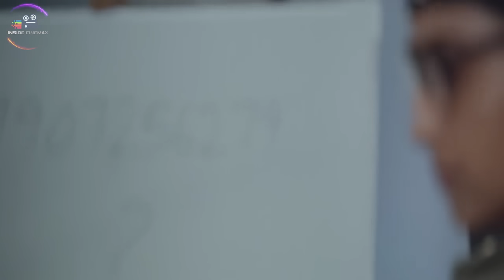අවුරුදු 4ක් වැළලුණු අභිරහසක් 😱 | CP 2023 Movie Explained in Sinhala| Inside Cinemax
වැගන් R ඝාතනයේ අභිරහස 😱 | CP 2023 Movie Explained in Sinhala| Inside Cinemax

𝙈𝙤𝙫𝙞𝙚𝙨/𝙏𝙑 𝙎𝙚𝙧𝙞𝙚𝙨
* 𝙍𝙚𝙫𝙞𝙚𝙬𝙨
* 𝙏𝙧𝙖𝙞𝙡𝙚𝙧𝙨
* 𝙎𝙪𝙗𝙩𝙞𝙩𝙡𝙚𝙨
* 𝘿𝙤𝙬𝙣𝙡𝙤𝙖𝙙